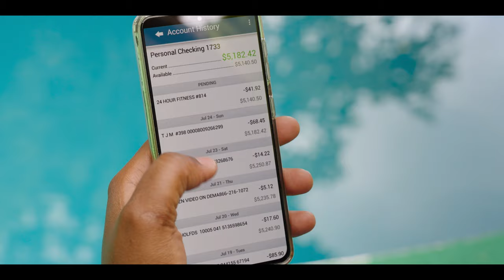Manage your money better with Free Checking from 7 17 Credit Union - 15 Second Spot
Get the tools you need to reach your financial goals.

2021 Commercial